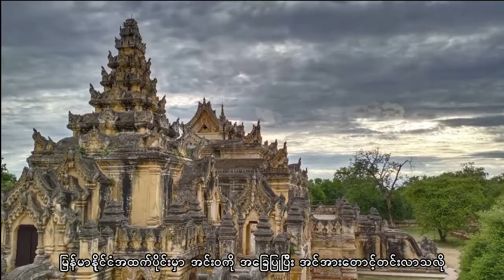အပိုင်း ၁ - သေခြင်း ပြန်မွေးဖွားခြင်း - ငါဟဲ့ တပင်ရွှေထီး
မြန်မာ့သမိုင်းမှာထင်ရှားတဲ့ တပင်ရွှေထီးဘုရင်အကြောင်းဖော်ပြပေးတာဖြစ်ပါတယ်

ဆရာသန်းထွန်း(လှည်းကူး)ရဲ့ တပင်ရွှေထီးနှင့်ကျိန်စာသင့်ကလဲ့စား စာအုပ်မှ အကိုးအကားယူပါသည်။

This video is presenting  about Myanmar King - Tabinshwe Htee and the King Bayinnaung, Especially for the researches, students and history learners, I make this video. I use data from Myanmar Wikipedia and other historical books. There is no hate speech and no body is damaged in this video.

• Download

• Music License
Cinematic Music Ancient History By Ender Güney

• Social

• more ♫

Suggested by WediaCorp Music
Best Lofi Study Session Lofi Hip hop Chill Beats 2021 Mix